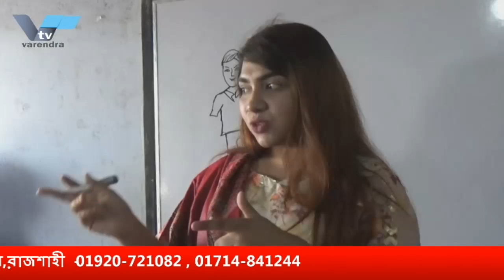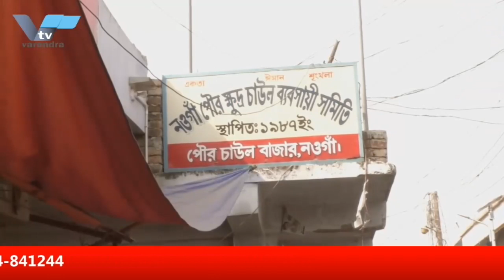দুর্নীতি হলেই ব্যবস্থার নির্দেশ প্রধানমন্ত্রীর